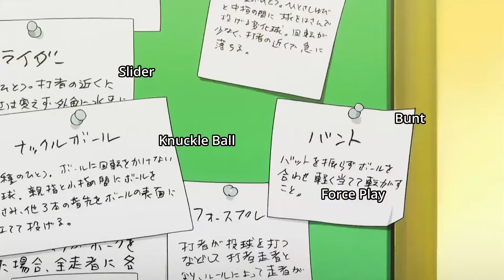Seido's Battle Of Power Fighting For The Position of Ace - ダイヤのA[エース] - Ace of Diamond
ダイヤのA[エース]
Seido's Battle Of Power Fighting For The Position of Ace

もし彼が平均的な投手だったら、彼はチームのせいを気にしなくても、それよりずっと前に諦め、執拗なピッチでチームを運び続けていただろう。 彼の背中に...本物の切り札を見たような気がした。
-高島玲が澤村に帰る